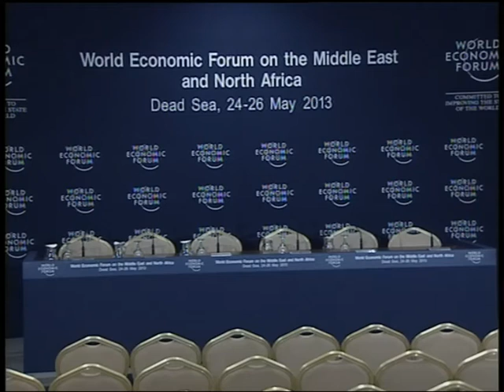Jordan 2013 - (Arab) A New Vision for Arab Employment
How can stakeholders secure Syria's future political, economic and social viability vis-à-vis developments on the ground?

Dimensions to be addressed:
- Immediate humanitarian imperatives
- Diplomatic outlook
- Options for economic support

As this session is televised, please arrive 15 minutes before the start. The door will be closed at the scheduled time. This session is on the record and webcast live.

Thomas Alexander Aleinikoff, Deputy High Commissioner for Refugees, UNHCR, Geneva
Nasser Sami Judeh, Minister of Foreign Affairs and Expatriates of the Hashemite Kingdom of Jordan
Salman Shaikh, Director, Brookings Doha Center (BDC), Qatar

Moderated by
Zeina Yazigi, TV Anchor, Dubai TV, United Arab Emirates